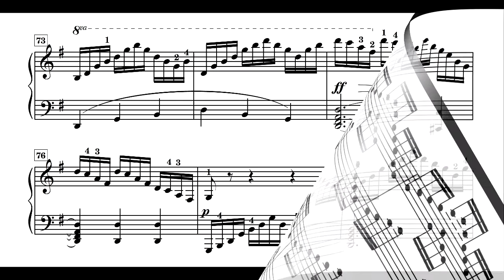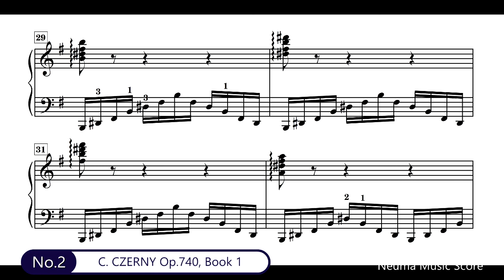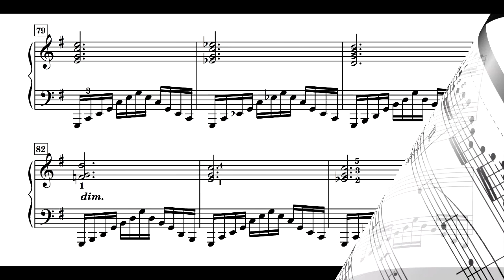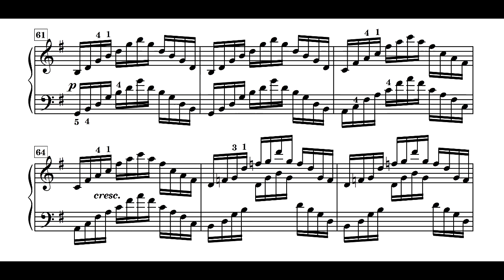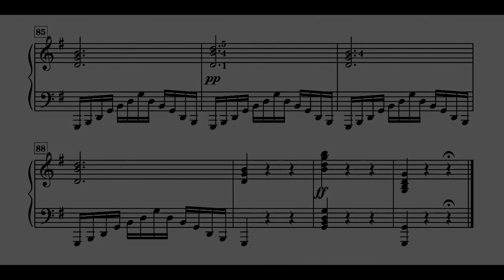C. Czerny, Op.740 - No.2 / The Art of Finger-Dexterity